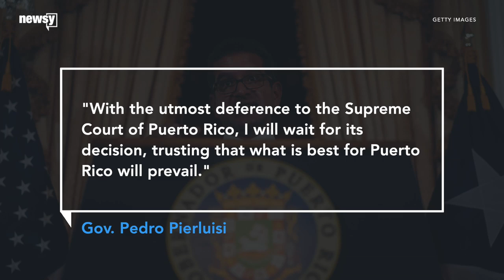Puerto Rico Supreme Court to vote on lawsuit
Puerto Rico's Senate alleges Pedro Pierluisi was only able to become governor because of an unconstitutional 2005 law.